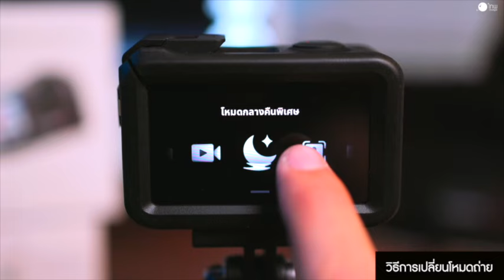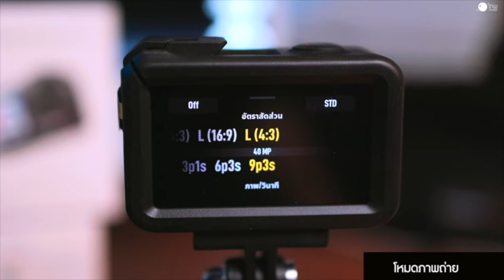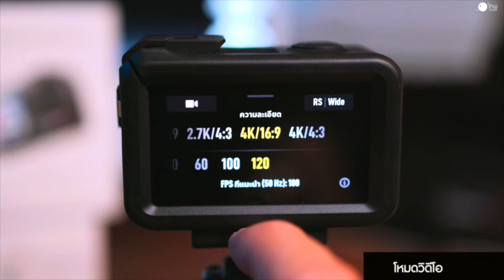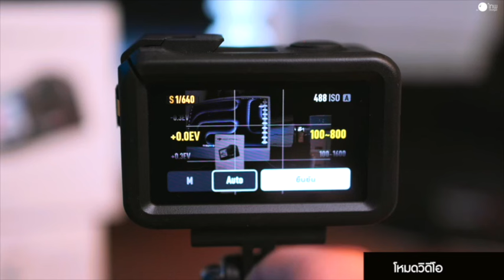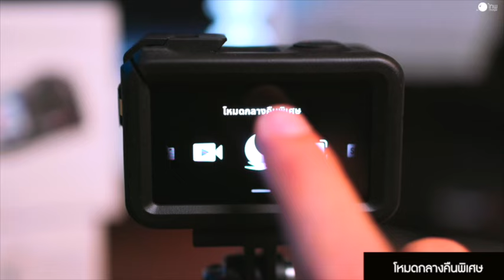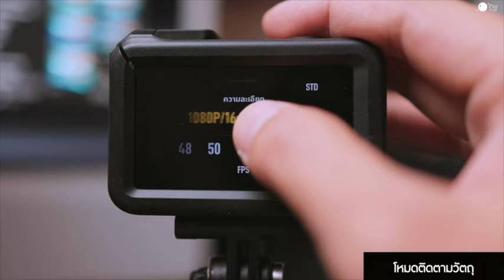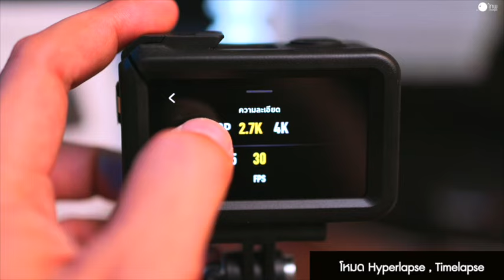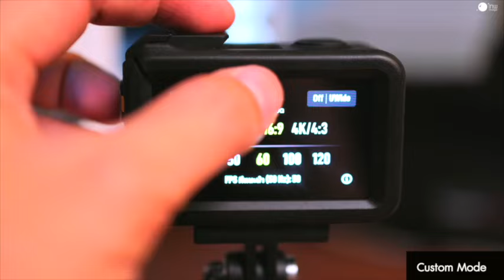ทดสอบใช้งานจริงทุกโหมด DJI Osmo Action 5 Pro แบบจัดเต็ม!!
คุณสมบัติของ DJI Osmo Action 5 Pro
・มุมมองกว้างพิเศษ 155° สเปกวิดีโอสูงสุด 4K/120fps ในอัตราส่วน 4:3
・สโลว์โมชั่นสูงสุดถึง 32 เท่า ถ่ายที่ 1080p/240fps และสร้างวิดีโอที่เทียบเท่ากับ 960fps
・ภาพมีความคมชัดขึ้น 4 เท่า ความละเอียด 40 ล้านพิกเซล
・พื้นที่จัดเก็บภายในตัว 47GB
・ชาร์จเพียง 15 นาที ใช้งานถ่ายภาพได้นานถึง 2 ชั่วโมง
・จอแสดงผล OLED ความสว่างสูง
・แสดงความลึกของน้ำและระดับความสูงได้ เริ่ม/หยุดการบันทึกโดยอัตโนมัติเมื่อเข้า/ออกจากน้ำ
・กันน้ำ 20 เมตร (โดยไม่ใช้เคสกันน้ำ) : 60 เมตร (เมื่อใช้เคสกันน้ำ) ได้รับการรับรองมาตรฐาน EN13319
・เซ็นเซอร์ CMOS รุ่นใหม่ขนาด 1/1.3 นิ้ว พร้อมช่วงไดนามิกสูง 13.5 สต็อป

DJI Osmo Action 5 Pro ประกันศูนย์ไทย 1 ปี

🛍 ผ่อน 0% เก็บปลายทาง 👉

🏬 เลือกชมแก็ตเจ็ตทั้งหมด